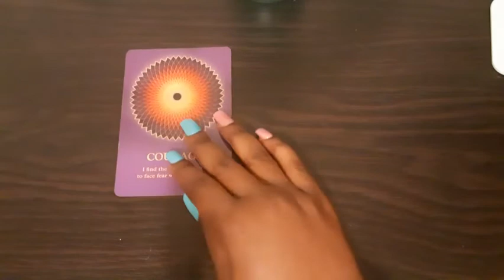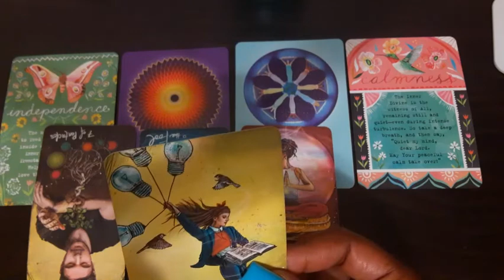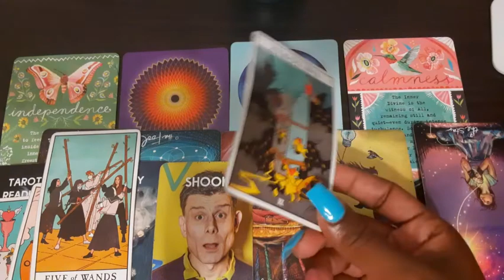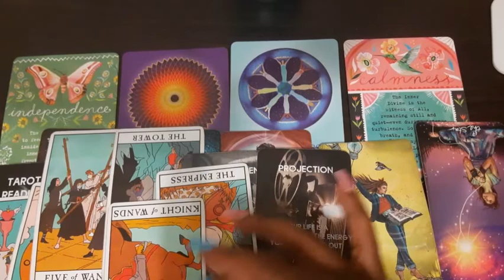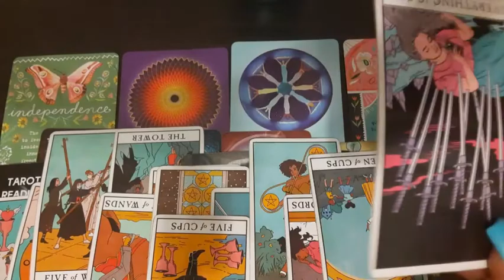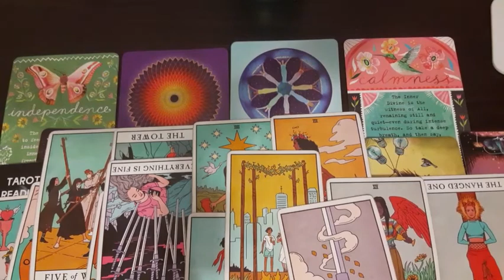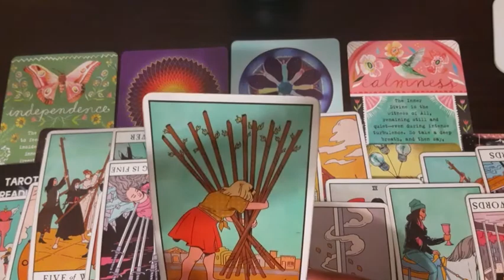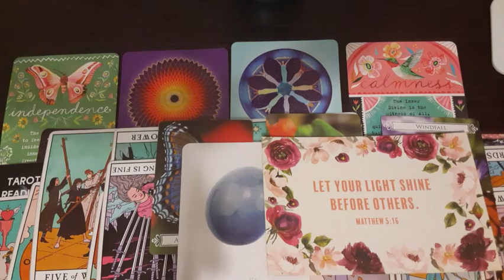Capricorn- Misjudged your healing energy🌬...Now karma is flowing effortlessly🤯